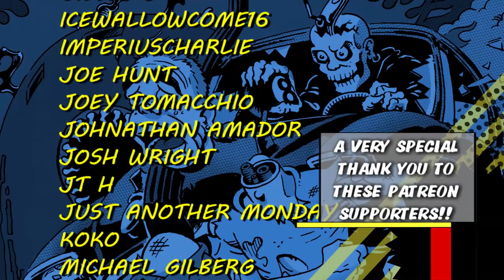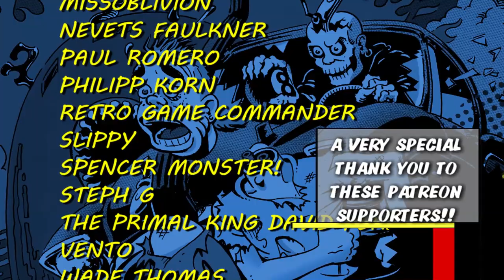Marvel's Mort the Dead Teenager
Mort the Dead Teenager

Sources:
 ‣ Mort the Dead Teenager 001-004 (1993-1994)

Harry Sikes appeared in
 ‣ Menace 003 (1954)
 ‣ Wolverine: The Best There Is (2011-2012)